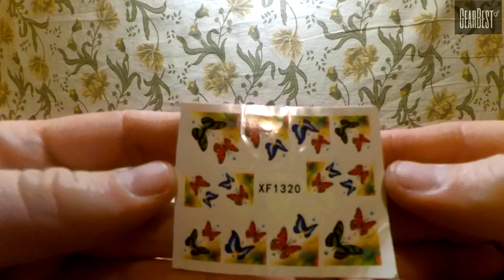Manicure Decor Tools from GearBest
Colorful Stylish Art Sticker Tips Decoration Manicure Nail Paste

Type  Trendy
Features  Easy to Carry,Environment Friendly,Lightweight
Functions  Comestic for Party,Waterproof
Material  Others